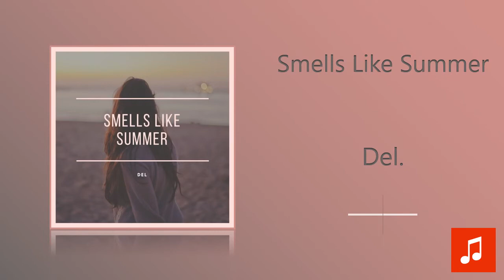Del. - Smells Like Summer